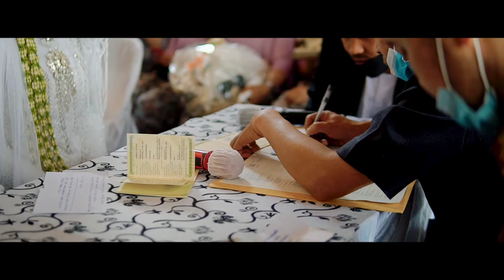CINEMATIC WEDDING BY CIRO PHOTO